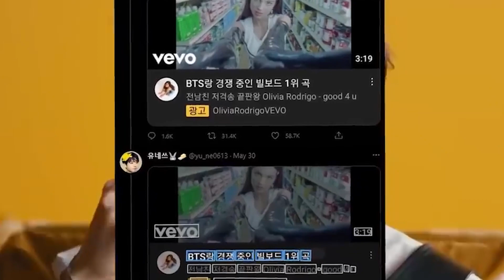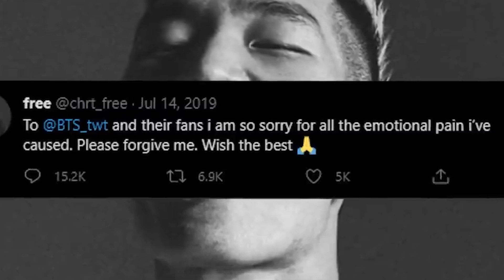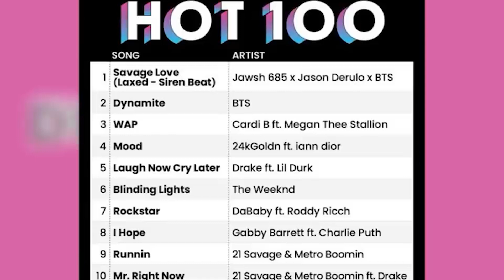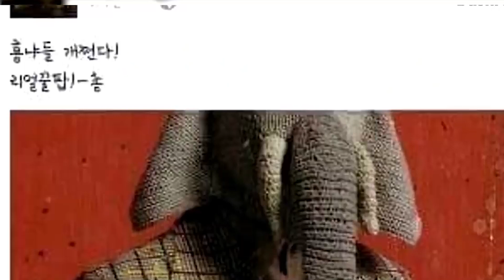Celebrities Who Insulted BTS For No Reason! (Olivia Rodrigo, Jason Derulo & MORE!)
In this video, I'm going to talk about some of the celebrities who insulted BTS for no reason, and the aftermath of the situation.(Olivia Rodrigo, Jason Derulo, Be-Free, Achillo) Find out in this video!